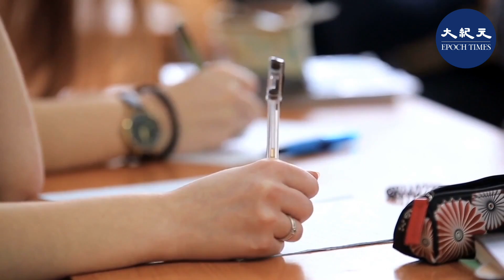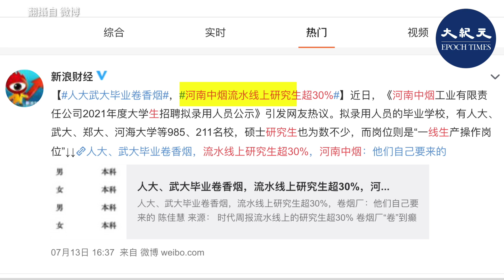近年來，中國經濟持續下行，失業率大舉攀升；而未來就業形勢具有不確定性，今年中國各師範院校的高考錄取線超越不少名校，甚至逼近清華和北大。